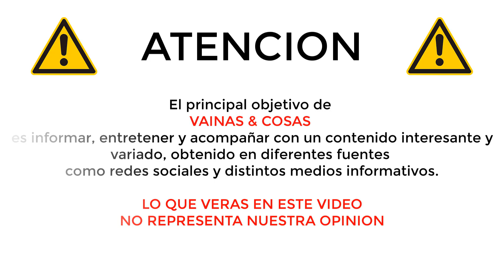UNA MOSCA ROBA CAMARA EN EL DEBATE DE MIKE PENCE Y KAMALA HARRIS | VIRAL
El insecto se posó durante 2 minutos seguidos sobre la cabeza del vicepresidente y la lluvia de memes no se hizo esperar.